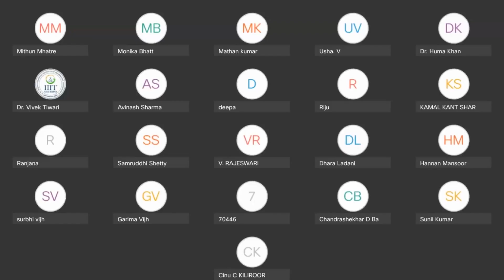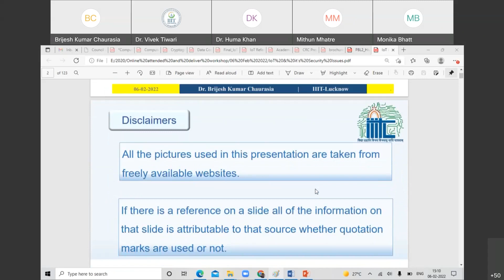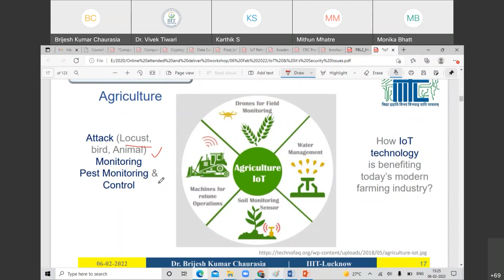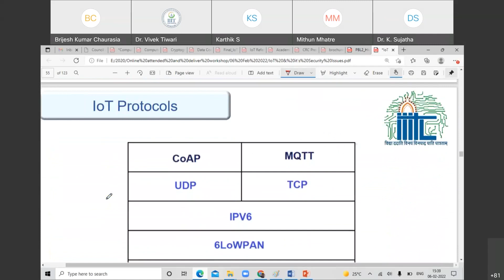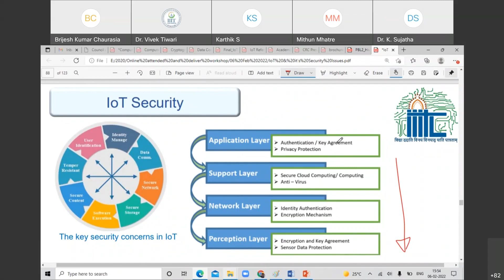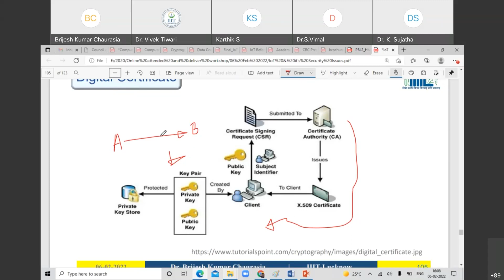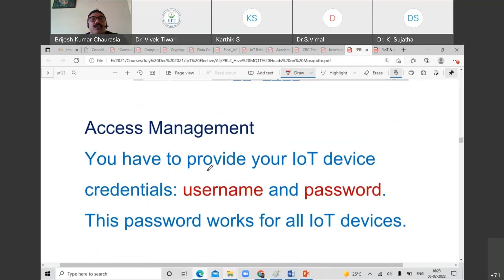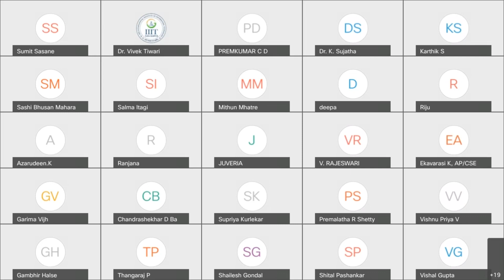9 ATAL FDP IIITNR 4-8 Feb 2022